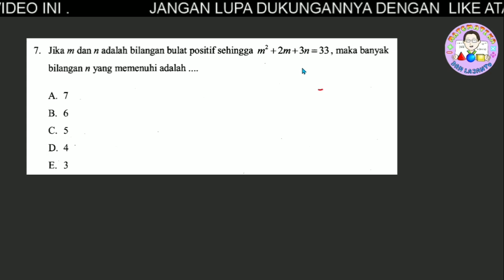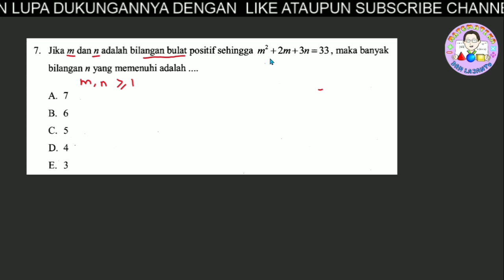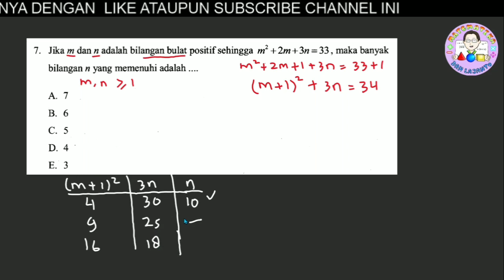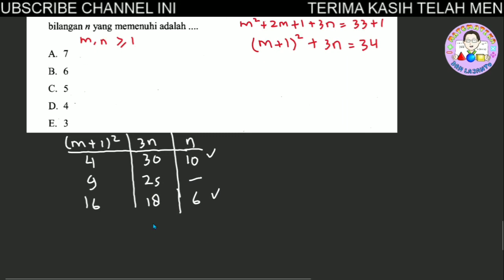OSK MTK SMP 2012 NO 7 PILIHAN GANDA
Semoga Bermanfaat